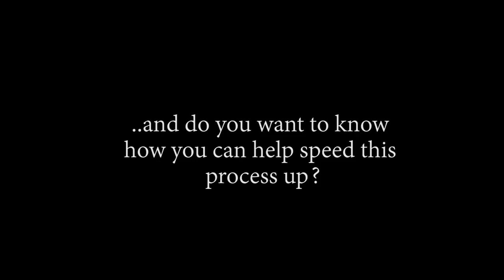Doughnuts! Doughnuts! Oh, Doughnuts! OP - Episode 856, 857 | Reaction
Title: Doughnuts! Doughnuts! Oh, Doughnuts! OP - Episode 856, 857 | Reaction

Timestamps:
00:37 Intro
12:25 856 Reaction
24:15 856 Review And Discussion
32:04 857 Reaction
39:15 857 Review And Discussion